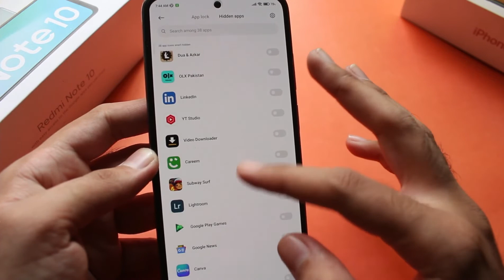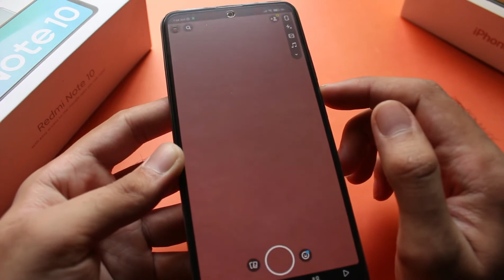Redmi Note 10 Hidden Feature In MIUI 12.5 - How To Hide Apps In Redmi Note 10 (No App Need)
In this video, we are learning how to hide any application in Redmi note 10
Miui 12.5 feature that helps you to hide any application you want.